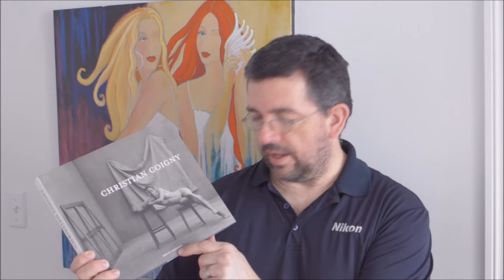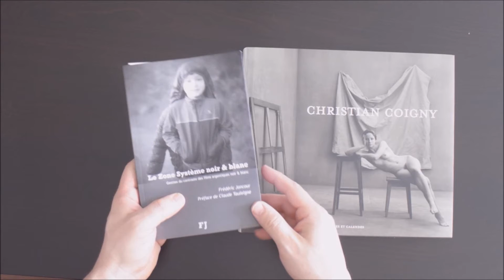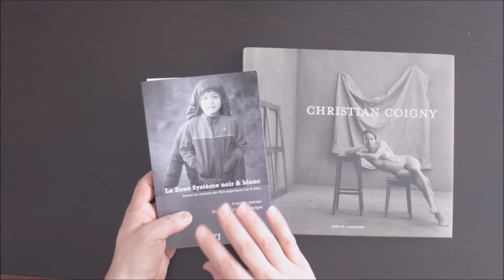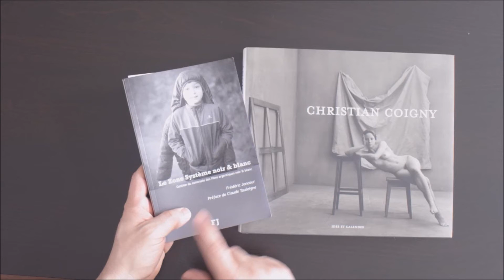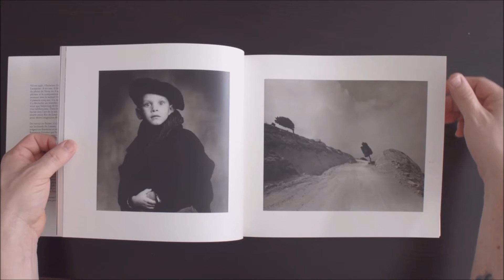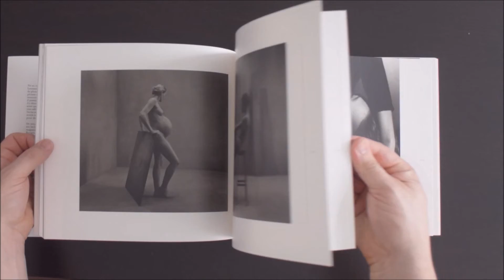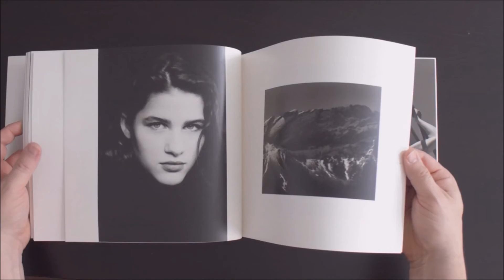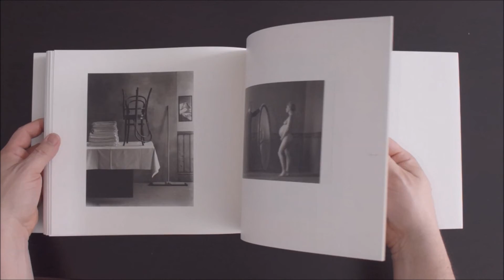Christian Coigny - regard sur son livre (with subtitles)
Christian Coigny, ce livre paru en 2014 chez Ides et Calendes

La toile derrière moi dans mon intro est de l'artiste peintre Sonia Del Signore